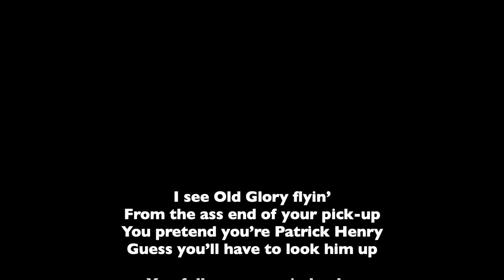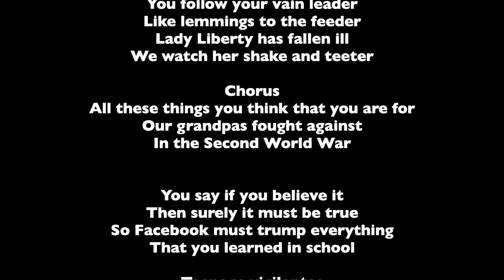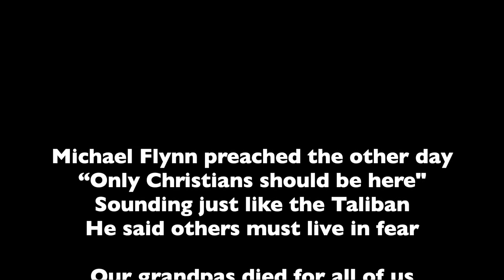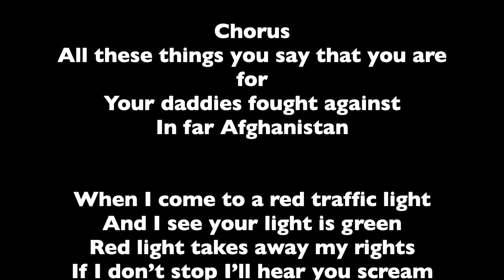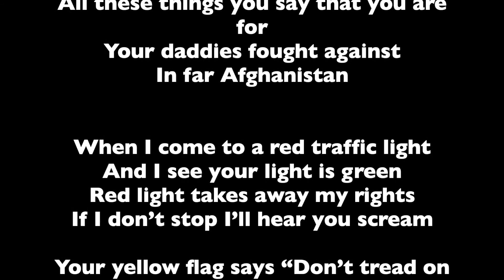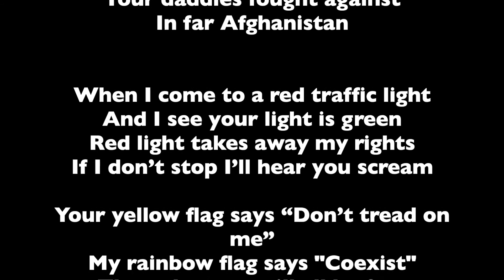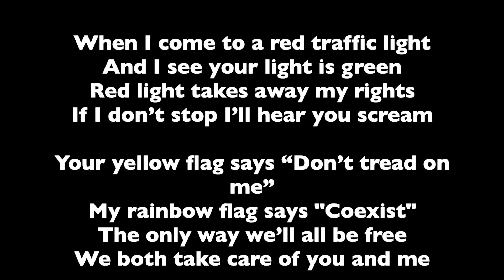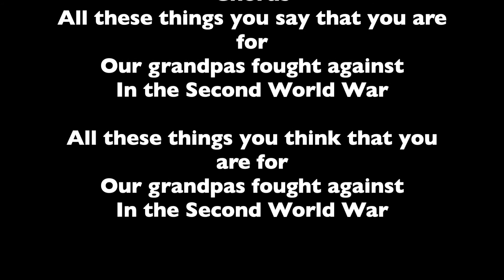The Second World War The Flag on Your Pick Up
The "Greatest Generation" had a very different concept of patriotism than those claiming to be "patriots" today.  Our grandfathers went to war in Europe and the Pacific to stop the spread of Naziism and Fascism.  My previous video demonstrated the unfathomable loss of life that the "Greatest Generation" sacrificed to preserve democracy and its ideals for ALL of us.  This song is simply to remind all of us of the meaning of true patriotism.  True patriotism is taking care of one another-EVERYONE.  Thanks for listening.